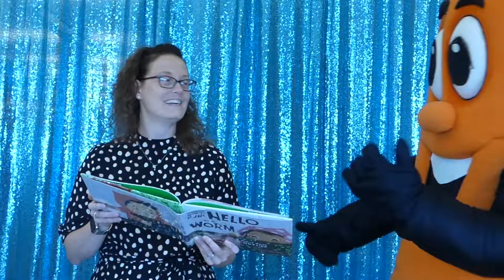Brandi Lunneborg and Chomp - Storytime with Chomp Teaser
Brandi Lunneborg, President of Lakeview Hospital, joins her pal Chomp to read How to Say Hello to a Worm by Kari Percival in an upcoming Storytime with Chomp!